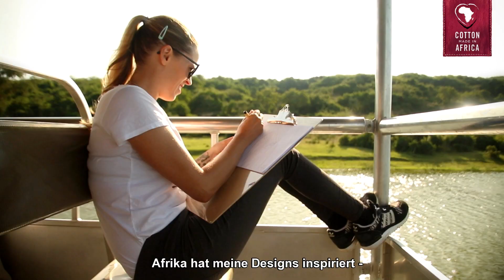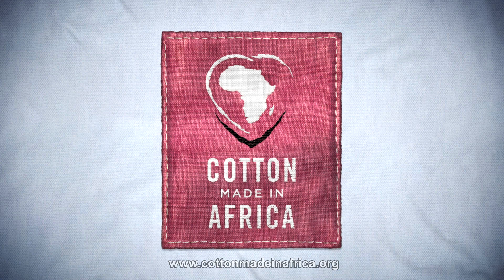Laura Chaplin entdeckt Cotton made in Africa in Uganda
Laura Chaplin, Enkelin des weltberühmten Schauspielers Charlie Chaplin, setzt sich als Botschafterin für die Cotton made in Africa (CmiA) Initiative ein. Als Künstlerin und Designerin interessiert sie sich besonders für die Menschen, die am Ursprung unserer Textilien stehen – die Baumwollbauern und ihre Familien. Auf ihrer Reise in die Cotton made in Africa Projektgebiete in Uganda lernt sie die Kleinbauern persönlich kennen und erfährt, wie nachhaltige CmiA - Baumwolle angebaut und weiterverarbeitet wird.